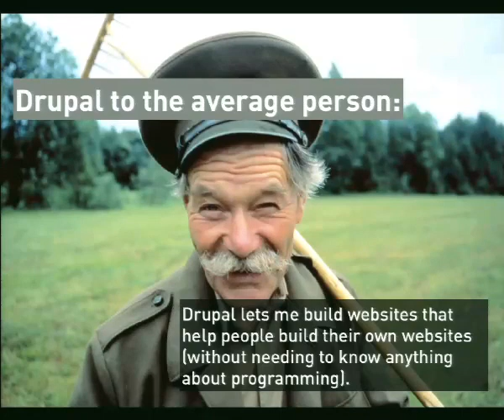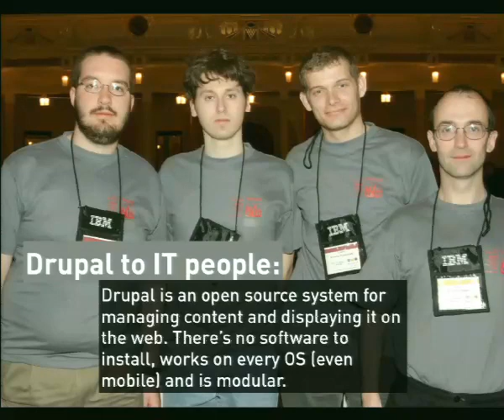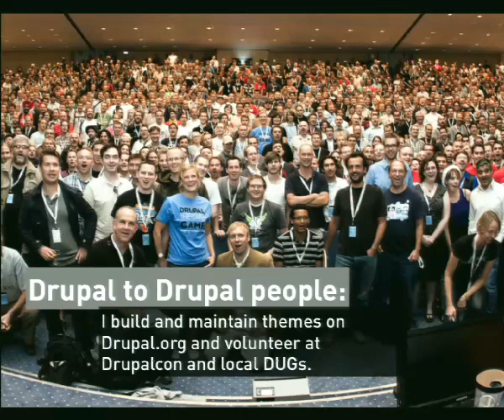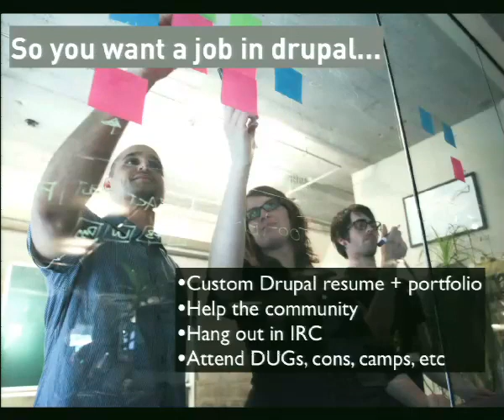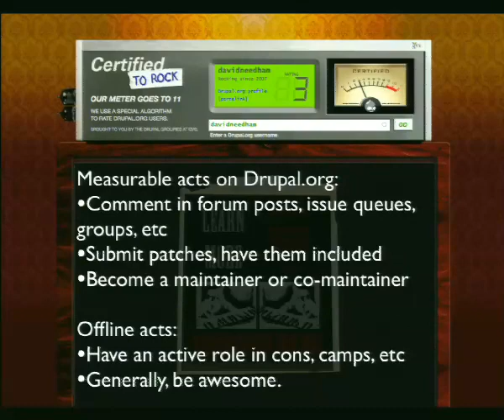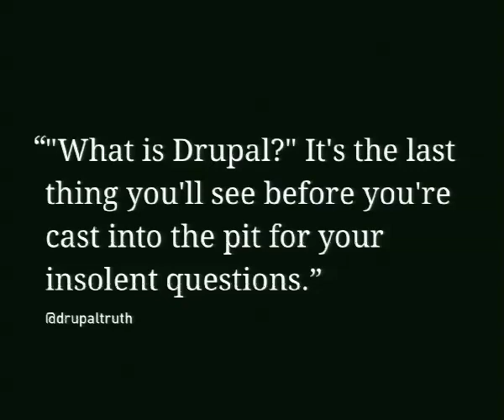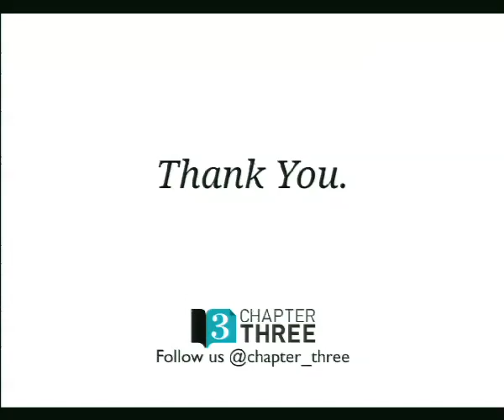DrupalCon London 2011: SO WHAT'S THIS "DREW-PAUL" THING YOU DO?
Presented by
David Needham
You're introduced to someone by a friend. The smalltalk begins and you know what's coming.

They ask, "What do you do?" The friend who introduced you tries to understand your explanation yet again.

You say, "Um, I do Drupal." They stare back blankly as you continue.

"...it's a content management system - you know, a CMS?"

You shudder as you try again, "...it's kinda like WordPress?" Still nothing.

Eventually you give in and explain it in a way that even your grandmother could understand: "I build websites."

Finally the look of realization comes across their face, but you feel dead inside.

This scenario is reenacted every time you meet someone. You're passionate about Drupal, but because of one reason or another you're unable to talk to people about it. Things get even more interesting if you start with your job title, in my case it's "Drupal themer and trainer." Great - at least one more term that I have to explain in gross generality.

I eventually give up and answer "I'm a web designer" to anyone who asks. Everyone does it. It makes things easier, but in today's culture it's a rather vague and unhelpful term to describe what we really do.

Intended audience
This session walks through some 'Drupal best practices' to explain your role to people who are unfamiliar with Drupal. We'll also cover techniques for combating know-it-all's and Drupal-haters, as well as ways to explain Drupal to your friends and colleagues.

What is Drupal and what is the history behind it?

How do I explain Drupal to someone who isn't familair with it?

How do I convince my boss or coworkers that Drupal is the way to go?

How can I market myself as someone looking for a freelance or full time job in Drupal?

How does "Certified to Rock" work and how do I increase my score?